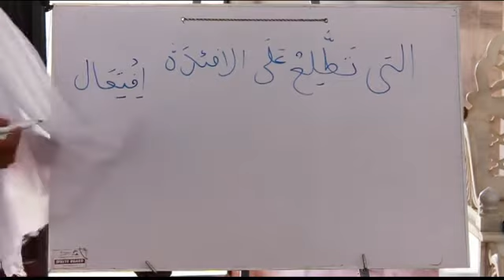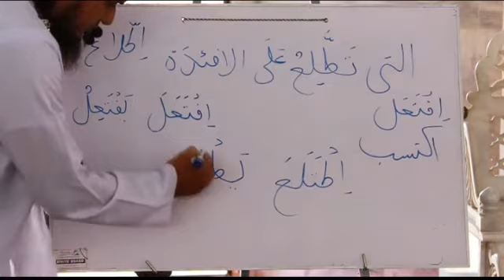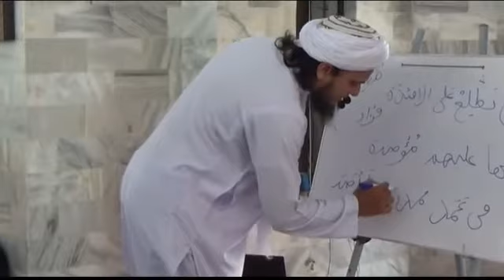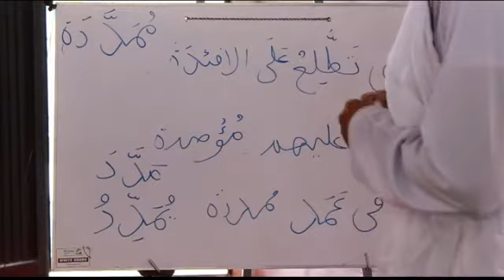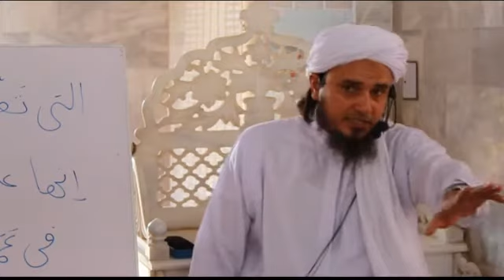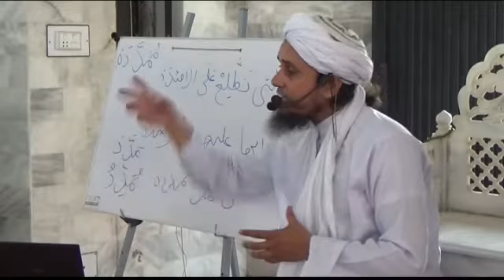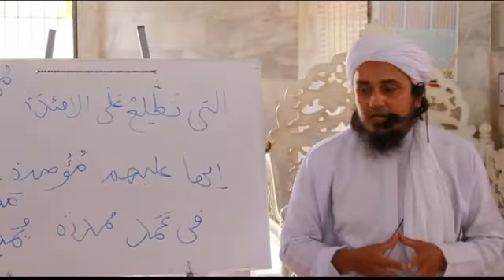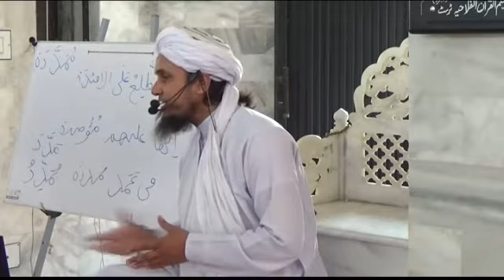Lecture 22 - Surah Humazah Part 2 - Qur'an Arabic & Tafseer Course - Mufti Tariq Masood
Lecture 22 - Surah Humazah Part 2 - Qur'an Arabic & Tafseer Course of 30th Para - Mufti Tariq Masood - Jamia Masjid Alfalahia, Karachi